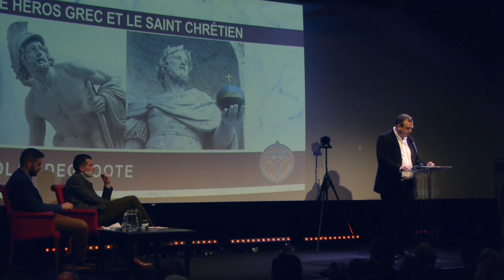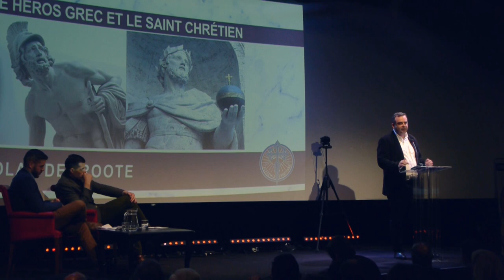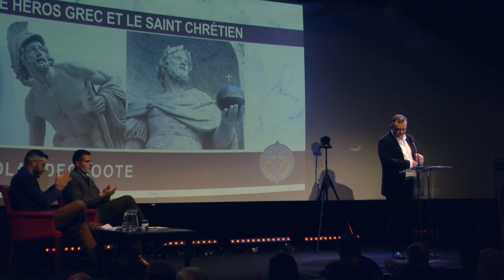Nicolas Degroote - Le héros grec et le saint chrétien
Le héros grec et le saint chrétien

À son tour, Nicolas Degroote, enseignant à l’Institut catholique de Paris, insiste sur le fait qu’il ne s’agit pas d’opposer monde antique contre monde chrétien, mais bien de réunir l’un et l’autre pour lutter contre le monde moderne qui nous corrompt. Ce monde gréco-chrétien, à la fois réuni et séparé par un simple tiret, doit conserver distincts ses deux piliers, tout en reconnaissant leurs points communs. À ce titre, Nicolas Degroote les compare à travers leurs idéaux, soit le héros et le saint. À la suite de Kierkegaard pesant les différences et les ressemblances entre deux figures emblématiques de chaque tradition, soit Agamemnon et Abraham, l’intervenant montre que le héros grec, symbole de courage, de noblesse et de don de soi, évolue toujours au sein de l’éthique et doit arbitrer des conflits dans l’éthique même (à l’exemple d’Agamemnon, soumis à un choix entre son devoir de roi et son devoir de père à l’heure du sacrifice de sa fille Iphigénie). À première vue, la figure du saint semblerait très proche. Mais en réalité, le saint n’obéit à aucune obligation morale, il se situe en dehors de l’éthique car il n’obéit qu’à une relation individuelle à Dieu qui peut même le pousser à sacrifier l’éthique (ainsi d’Abraham, apparemment contraint de sacrifier son fils unique Isaac). Le saint, contrairement au héros, est soumis au silence car il n’a aucune explication à donner. Il n’agit pas par devoir, mais par obéissance à une volonté. Chez le saint, l’éthique n’est pas une consolation ou un refuge mais une tentation ; déchiré par l’angoisse, il voudrait y revenir mais ne le peut. Dieu, le but du saint, se situe par-delà bien et mal. L’éthique n’est pas abrogée mais peut se trouver suspendue ; le saint ne renie pas l’éthique mais peut devoir la sacrifier. Or ce sacrifice n’aura de valeur que parce qu’il aime l’éthique. C’est là le point commun qui relie ces deux grandeurs parfaitement distinctes que sont l’héroïsme et la sainteté : l’amour de l’éthique.